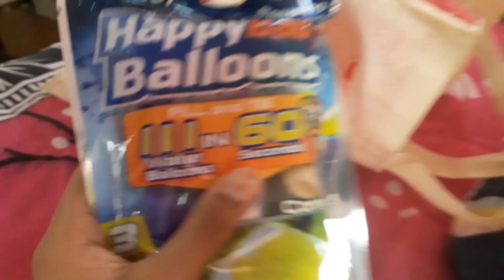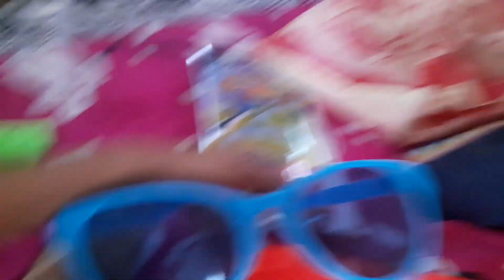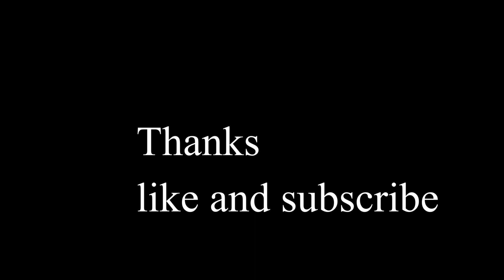Humne khela holi || Holi ki pichkari